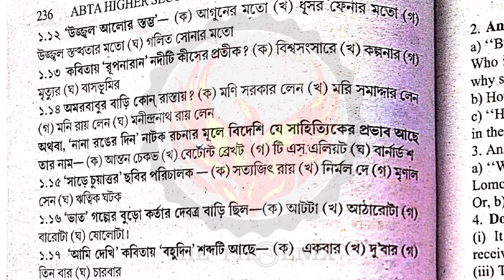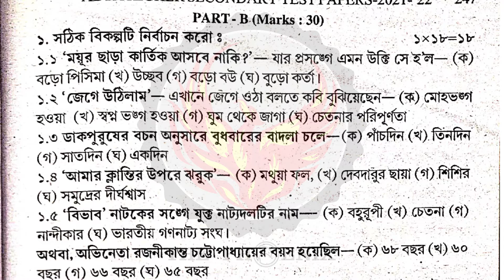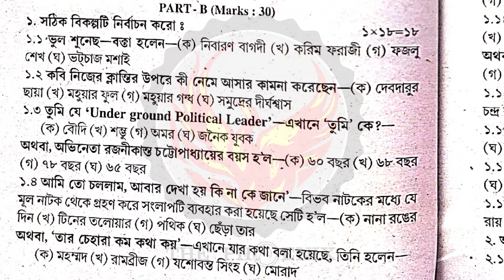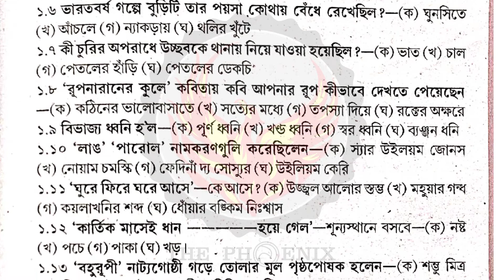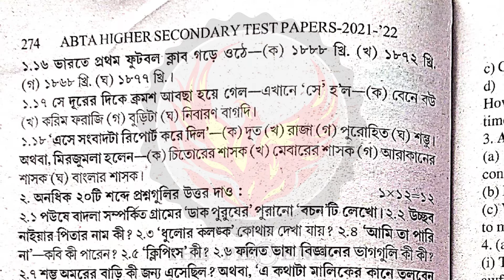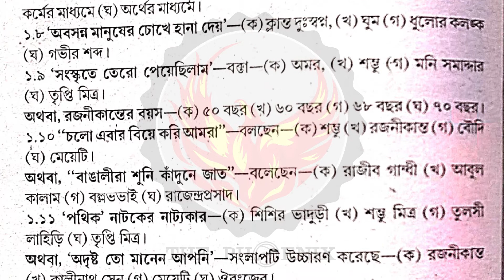ABTA Test Paper Solved 2022 | Bengali Part 4 | Higher Secondary 2022 | Ranajit Sasmal | The Phoenix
For Download All Note Visit Us:-